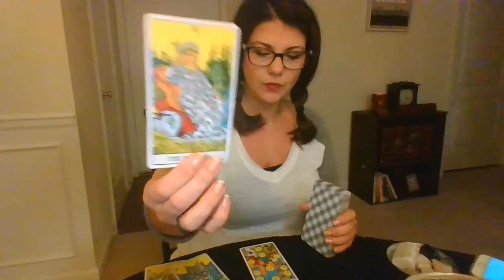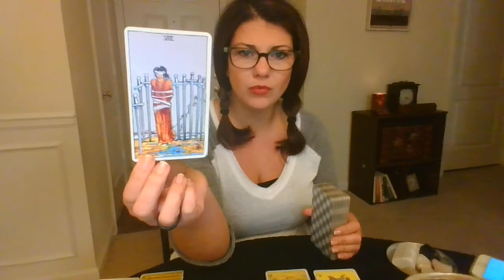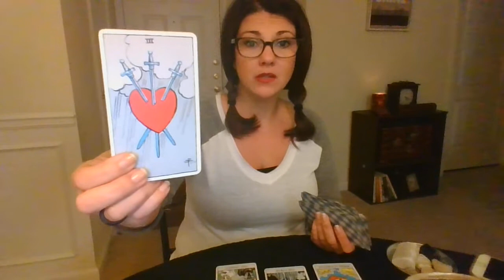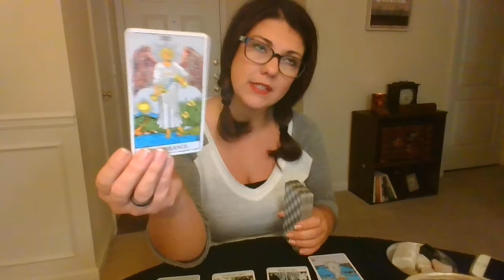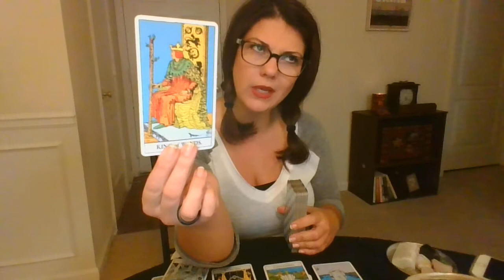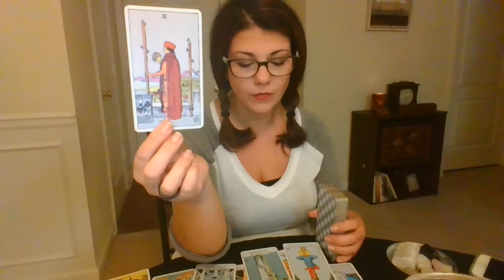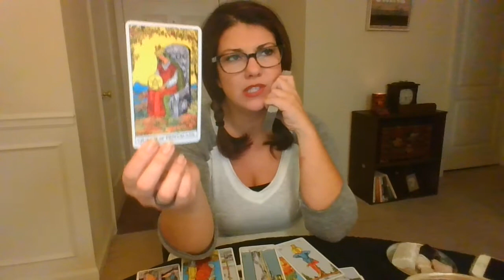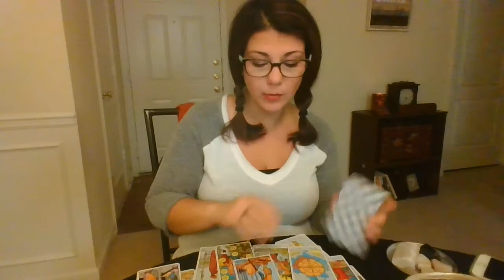Sagittarius- Get out of your head! Oct 16-31 General Reading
Sagittarius,
Time to stop sabotaging your thoughts. Get out of hermit mode and work with your tribe! Speak your truth!

Blessings,
Betsy

-$75 Skype or FaceTime readings
-$90 EMERGENCY READINGS - If you feel you need an emergency reading, please put in the subject line EMERGENCY READING, and I will work your reading in immediately, within 24 hours of payment. (most likely, less than 24 hours)

-Intuitive Energy Reading and tarot spread $100 (Energy reading with a small tarot spread for clarifying. FaceTime or Skype-hour and a half scheduled)

-Add on to any reading- 30 minute Spiritual guidance session $20 (scheduled within 30 days of your initial reading to discuss and clarify any information or situation from your life and reading-FaceTime or Skype)